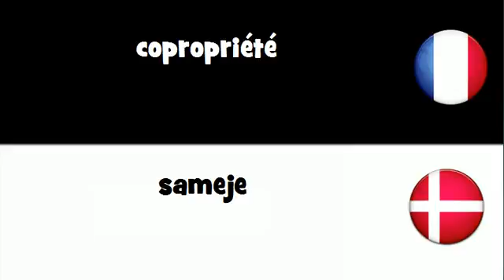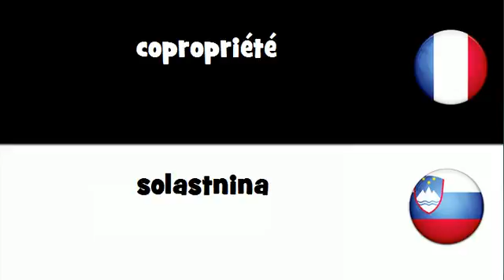VOCABULAIRE EN 20 LANGUES = copropriété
frenchwithvincent VOCABULAIRE EN 20 LANGUES = copropriété